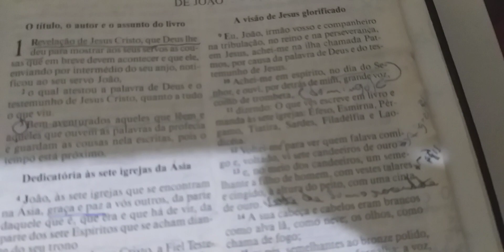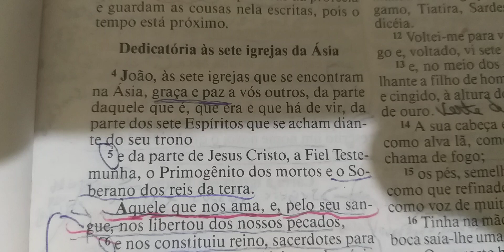Devocional do Dia Tema: Jesus nos ama